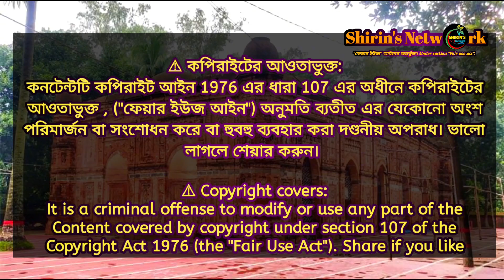ঐতিহাসিক বাঘা শাহী মসজিদ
৫০০ বছরের পুরনো ঐতিহাসিক বাঘা শাহী মসজিদ।। আলাউদ্দিন হোসেন শাহ।। সুলতান নুসরাত শাহ।। শাহী বংশের প্রতিষ্ঠাতা কে।।  মুঘল সাম্রাজ্য।। মুঘল সালতানাত।। রাজশাহীর ঐতিহাসিক স্থাপত্য।। বাংলাদেশের ঐতিহাসিক স্থাপত্য ।। বাঘা উপজেলা রাজশাহী ।। Heritage of Bangladesh ।। Heritage of India ।। Heritage of Pakistan ।। Parsian heritage।। History of Mughal Saltanat
প্রাচীন বাংলার ইতিহাস।।  বাংলাদেশের ইতিহাস।। মোঘল শাষন।।  Historical monuments of Bangladesh ।।  Old Indian heritage।। Historical old mosque of Bangladesh

⚠ কপিরাইটের আওতাভুক্ত:
কনটেন্টটি কপিরাইট আইন 1976 এর ধারা 107 এর অধীনে কপিরাইটের আওতাভুক্ত , ("ফেয়ার ইউজ আইন") অনুমতি ব‍্যতীত এর যেকোনো অংশ পরিমার্জন বা সংশোধন করে বা হুবহু ব‍্যবহার করা দণ্ডনীয় অপরাধ। ভালো লাগলে শেয়ার করুন।